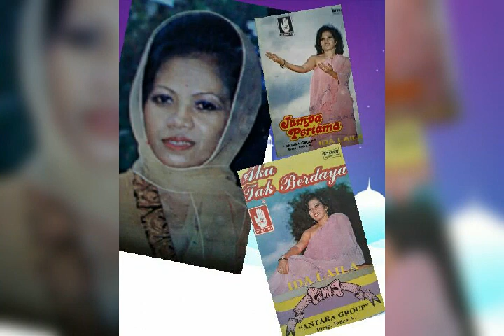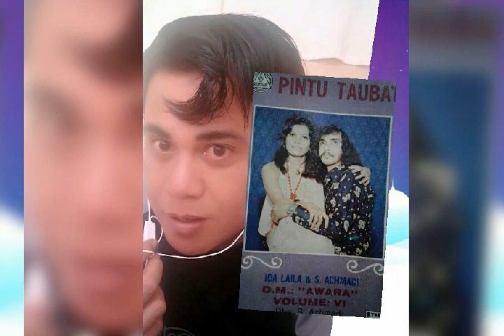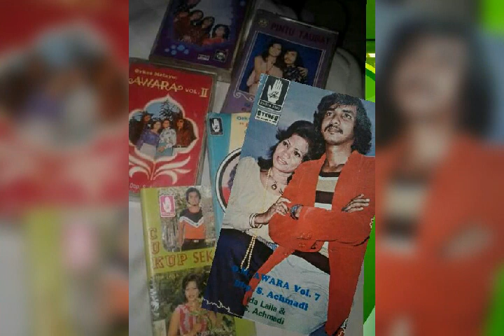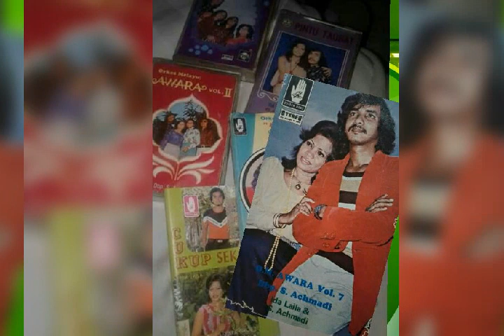IDA LAILA dan THALIB AS.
Album SIKSA NERAKA
OM.SONATA Pimp. ALEX SALIM